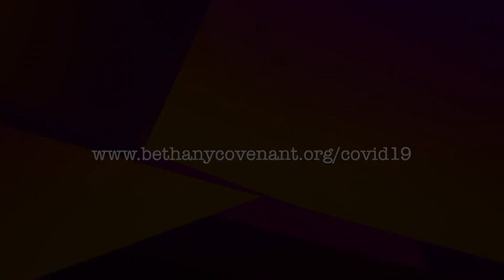Tuesday Devo: Daniel 1:2 (Holy Week)